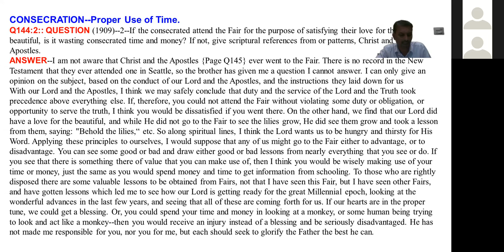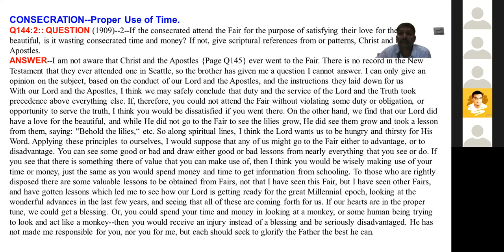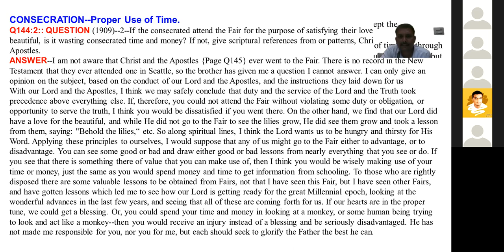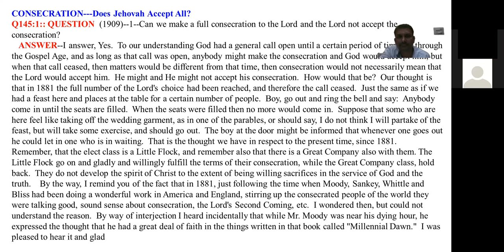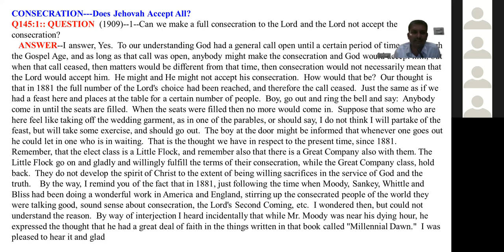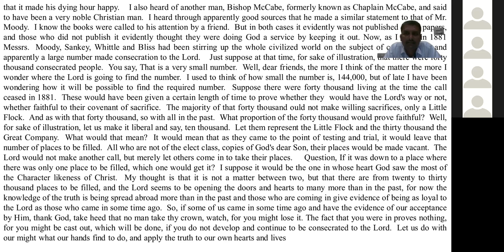The Question book - pg 144-146 (consecration) - Br Raju - Kannada Bible Study 23/10/20